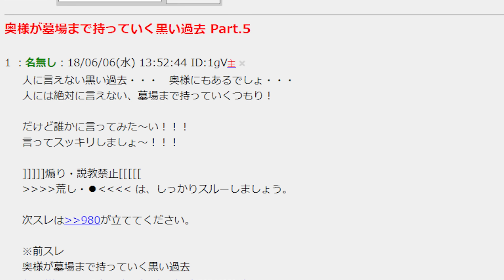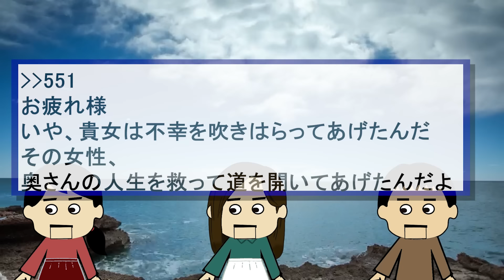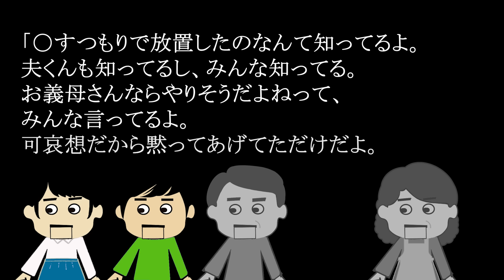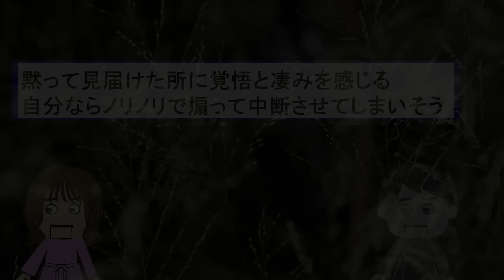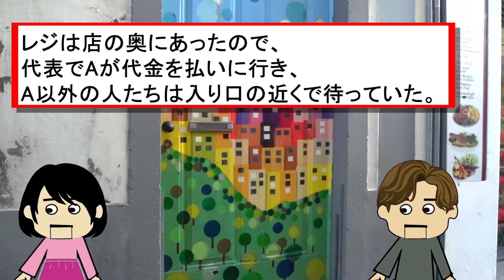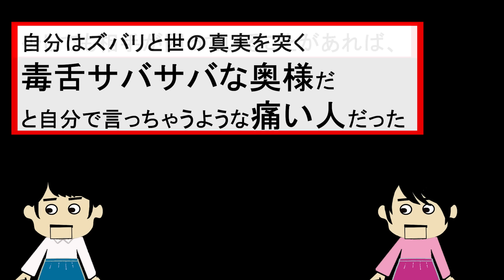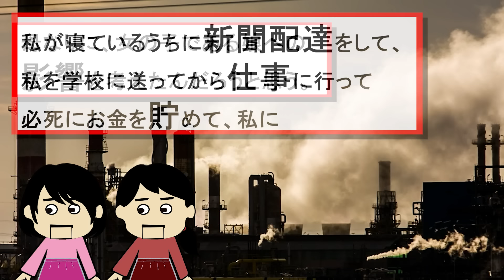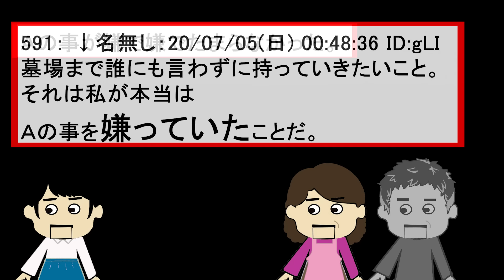【２ch壮絶】私を貧乏人扱いした女の末路！８桁の借金を踏み倒した！他！奥様が墓場まで持っていく黒い過去48【ゆっくり解説】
今回は、一人の奥様のお話なので、番外編としています。

この動画は、奥様が墓場まで持っていく黒い過去スレの書き込みを紹介。
壮絶なもの、黒いものから、どーでもいいものまでオムニバス形式で紹介。

引用元　奥さまが墓場まで持っていく黒い過去 Part.5